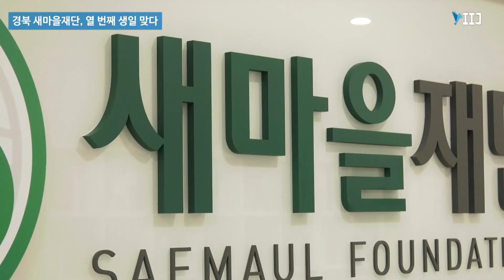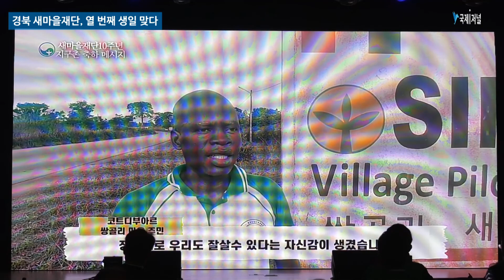경북 새마을재단, 창립10주년 기념행사 개최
- 12일 새마을재단 창립10주년 기념행사 개최 -
- 새마을 운동, 원조 받는 나라에서 주는 나라로 만든 중심 -

경상북도는 12일 구미 새마을운동테마공원에서 새마을재단 창립 10주년 기념행사를 개최했다.

행사에는 이철우 경북도지사, 박영서 도의회 부의장, 임종석 교육감, 이강덕 포항시장(경북시장군수협의회장), 김장호 구미시장 등 도내 기관단체장과 새마을 관계자 100여명이 참석했다.

지난 2012년 10월 구미 임수동 경북경제진흥원에서 개소식을 열고 아시아, 아프리카 중남미 등에 세계 빈곤퇴치 실천 모델로 새마을운동을 국제무대로 알린지 올해 열 번째 생일을 맞았다.

그간 새마을운동을 지구촌 곳곳에 전파하며 명실상부 해외 새마을사업의 전초기지로서의 역할을 해왔다.